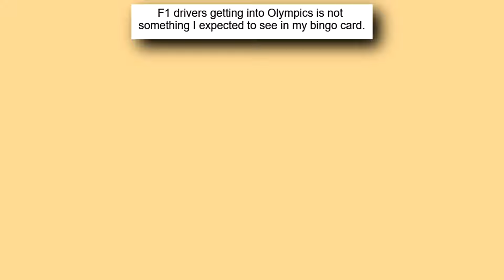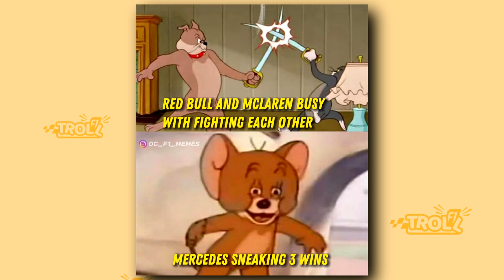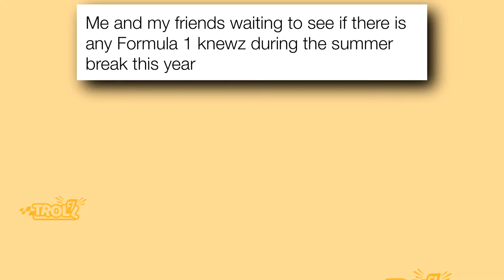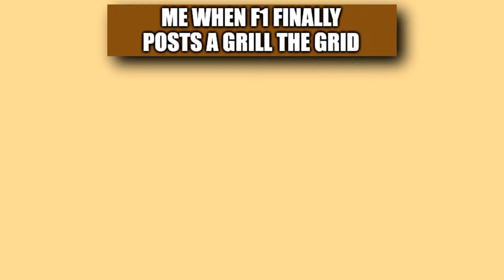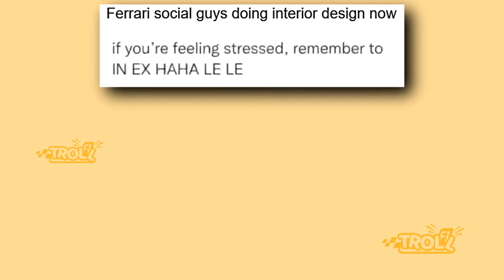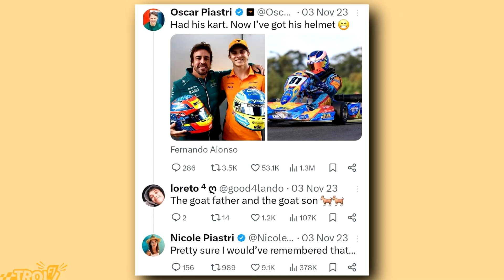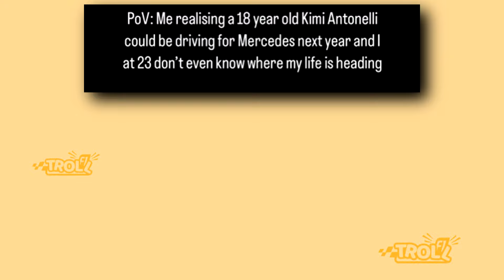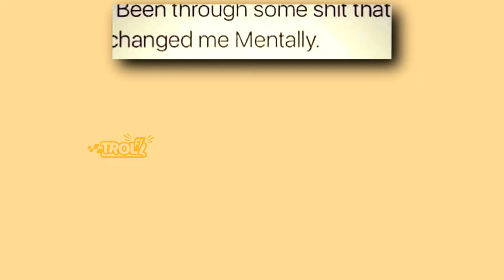Best Troll F1 Memes v285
In this video you'll see F1 memes about Summer Break, Perez & Red Bull, F1 2024 Season, F1, Hamilton & Verstappen, Leclerc and Ferrari and many more!